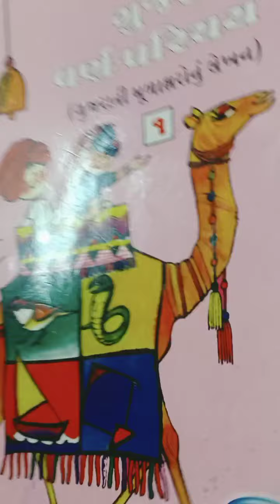ધોરણ -૧. ગુજરાતી. વ્યંજન-"સ"